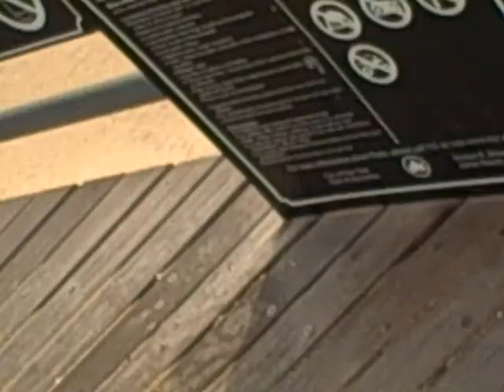Cyclone at Coney Island. Off season pictures of Luna Park. Odd electronics.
Australia cyclone explored in song.

A video made at Coney Island near the site of the cyclone roller coaster.

It's very frightening to hear the news that a cyclone is coming and even if the disaster will not be so bad as predicted, the fear and stress strike without mercy.

Story about Australian cyclone

Filmed at Luna Park by Jude C. Montague.

Song recorded at Brian O'Shaughnessy's Bark Studios in Walthamstow, East London

Drive, drive, drive

Filmed by Jude Cowan at Coney Island, New York City, December 2011. A beautiful day.